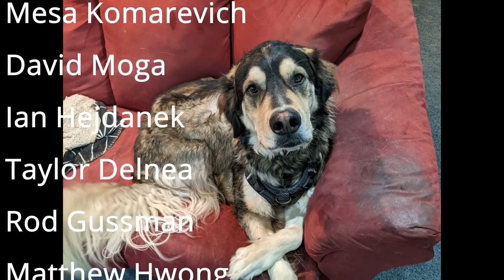Edmonton Police Gave A Statement On A Shooting -- I Cut Through the Weasel Words